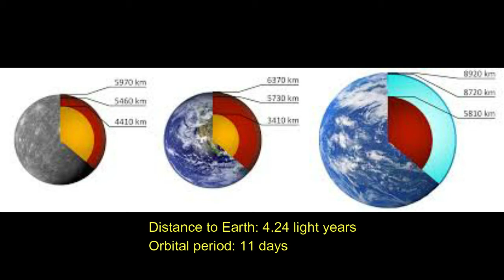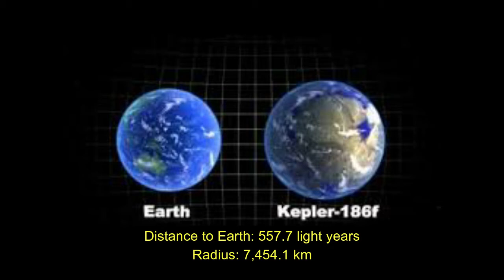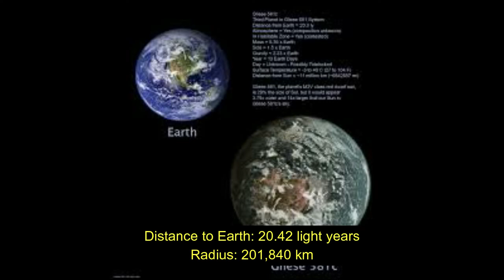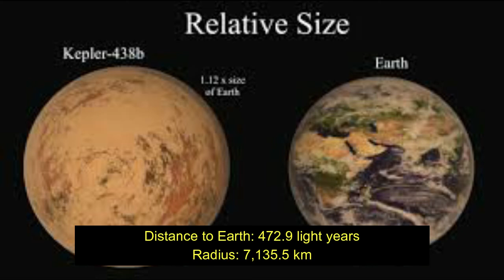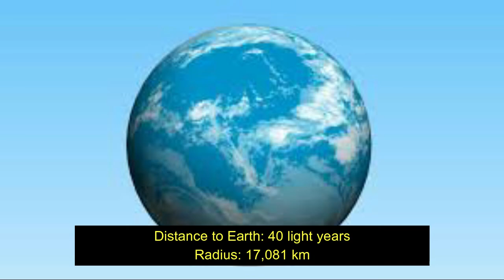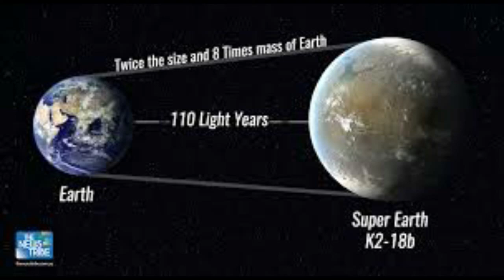10 Recently Discovered EARTH LIKE PLANETS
In this video we are telling you about EARTH like planet who might will be our next home there are to many planet but top 10 from them are shown in this video. This video makes after studying Google research. pic & data also collect from google. kindly correct us if there is any wrong information in this video we will defiantly correct this from video .

DETAIL OF PLANETS:
1 Proxima Centauri b
Proxima Centauri b is an exoplanet orbiting in the habitable zone of the red dwarf star Proxima Centauri, which is the closest star to the Sun and part of a triple star system. Wikipedia
Distance to Earth: 4.24 light years
Orbital period: 11 days
Discovered: August 24, 2016
Temperature: 234 K (−39 °C; −38 °F)
Mean radius: 1.07+0.38; −0.31R⊕, 1.30+1.20; −0.62R⊕
Coordinates: RA 14h 29m 43s | Dec -62° 40′ 46″

2 Kepler-186f
Kepler-186f is an exoplanet orbiting the red dwarf Kepler-186, about 582 light-years from the Earth. It is the first planet with a radius similar to Earth's to be discovered in the habitable zone of another star. Wikipedia
Distance to Earth: 557.7 light years
Radius: 7,454.1 km
Discovered: April 17, 2014
Orbital period: 130 days
Temperature: 188 K (−85 °C; −121 °F)
Discoverer: Elisa Quintana
3 Gliese 667 Cc
Gliese 667 Cc is an exoplanet orbiting within the habitable zone of the red dwarf star Gliese 667 C, which is a member of the Gliese 667 triple star system, approximately 23.62 light-years away in the constellation of Scorpius. Wikipedia
Distance to Earth: 22.18 light years
Radius: 9,811.3 km
Orbital period: 28 days
Discovered: November 21, 2011
Temperature: 277.4 K (4.3 °C; 39.6 °F)
Star: Gliese 667C

4 Gliese 581c
Gliese 581c or Gl 581c is a planet orbiting within the Gliese 581 system. It is the second planet discovered in the system and the third in order from the star. With a mass at least 5.5 times that of the Earth, it is classified as a super-Earth. Wikipedia
Distance to Earth: 20.42 light years
Radius: 201,840 km
Orbital period: 13 days
Discovered: April 4, 2007
Discoverer: Stéphane Udry
Semi-amplitude: 3.3 ± 0.2

5 Kepler-69c
DescriptionKepler-69c is a confirmed super-Earth extrasolar planet, likely rocky, orbiting the Sun-like star Kepler-69, the outermost of two such planets discovered by NASA's Kepler spacecraft. It is located about 2,430 light-years from Earth. Wikipedia
Distance to Earth: 2,707 light years
Discovered: April 18, 2013
Radius: 10,894 km
Temperature: 548 K (275 °C; 527 °F)
Discovered by: Kepler spacecraft
Eccentricity: 0.14+0.18; −0.1

6 Kepler-442b
DescriptionKepler-442b is a confirmed near-Earth-sized exoplanet, likely rocky, orbiting within the habitable zone of the K-type main-sequence star Kepler-442, about 1,206 light-years, from Earth in the constellation Lyra. Wikipedia
Distance to Earth: 1,115 light years
Radius: 8,537.1 km
Orbital period: 112 days
Temperature: 233 K (−40 °C; −40 °F)
Star: Kepler-442 (KOI-4742)

7 Kepler-438b
DescriptionKepler-438b is a confirmed near-Earth-sized exoplanet. It is likely rocky. It orbits on the inner edge of the habitable zone of a red dwarf, Kepler-438, about 640 light-years from Earth in the constellation Lyra. It receives 1.4 times our solar flux. Wikipedia
Distance to Earth: 472.9 light years
Radius: 7,135.5 km
Discovered: January 6, 2015
Orbital period: 35 days
Temperature: 276 K (3 °C; 37 °F)
Coordinates: RA 18h 46m 35s | Dec +41° 57′ 4″

8 Ross 128 b
DescriptionRoss 128 b is a confirmed Earth-sized exoplanet, likely rocky, orbiting within the inner habitable zone of the red dwarf Ross 128, at a distance of about 11 light-years from Earth. Wikipedia
Distance to Earth: 11 light years
Orbital period: 237 hours
Discovered: November 15, 2017
Temperature: 213 to 301 K
Discoverer: Xavier Bonfils
Detection method: Radial velocity

9 Gliese 1214 b is an exoplanet that orbits the star Gliese 1214, and was discovered in December 2009. Its parent star is 48 light-years from the Sun, in the constellation Ophiuchus. As of 2017, GJ 1214 b is the most likely known candidate for being an ocean planet. Wikipedia
Distance to Earth: 40 light years
Radius: 17,081 km
Orbital period: 38 hours
Discovered: December 16, 2009
Gravity: 8.924 m/s²
Temperature: 393–555 K (120–282 °C; 248–539 °F) (equilibrium)

10 K2-18b
DescriptionK2-18b, also known as EPIC 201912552 b, is an exoplanet orbiting the red dwarf K2-18, located 124 light-years away from Earth. The planet, initially discovered with the Kepler space telescope, is about eight times the mass of Earth, and is thus classified as a super Earth. Wikipedia
Gravity: 11.57 m/s²
Discovered: 2015
Radius: 14,271 km
Temperature: 265 ± 5 K (−8 ± 5 °C)
Mean density: 4.01 g/cm3
Semi-major axis: 0.1429+0.0060; −0.0065 au; 21,380,000 km